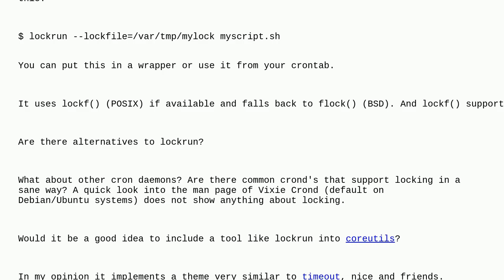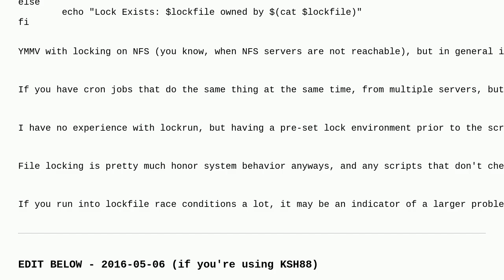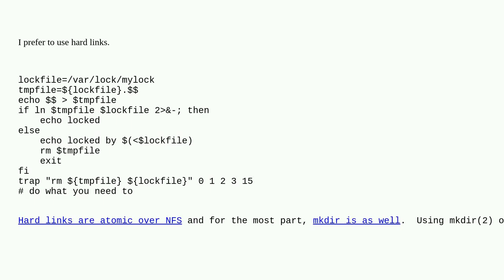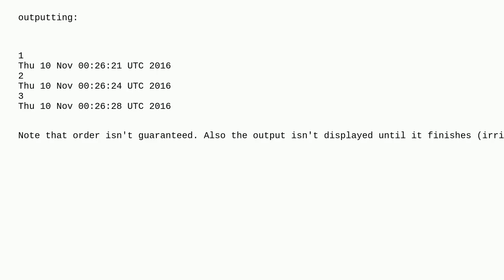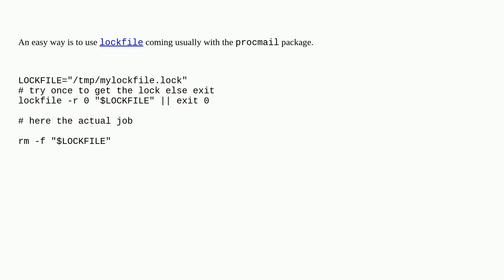Unix: Correct locking in shell scripts?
Correct locking in shell scripts?

A special thanks goes out to the community

  shell-script coreutils nfs lock cron